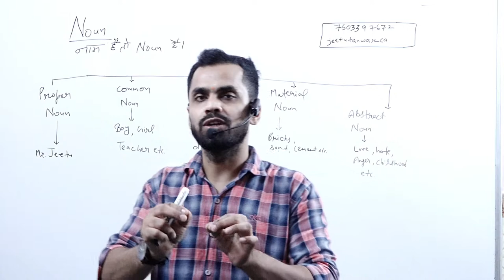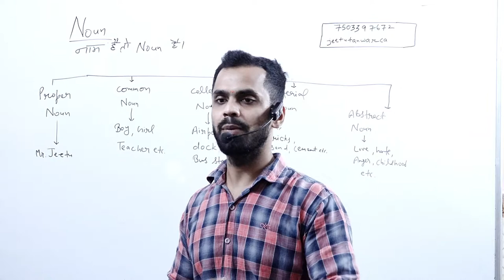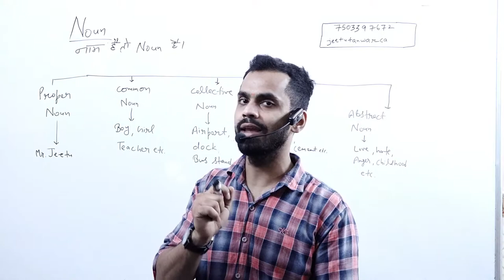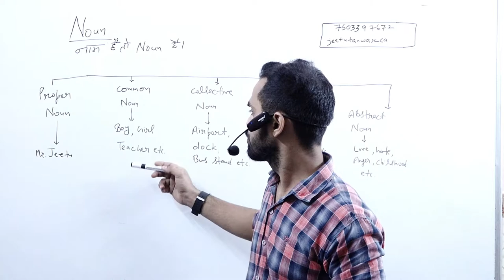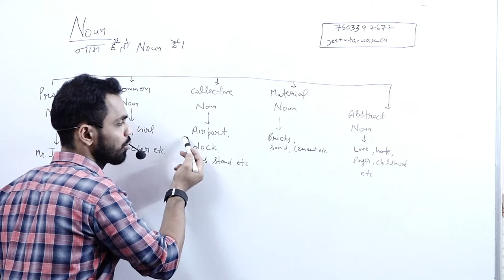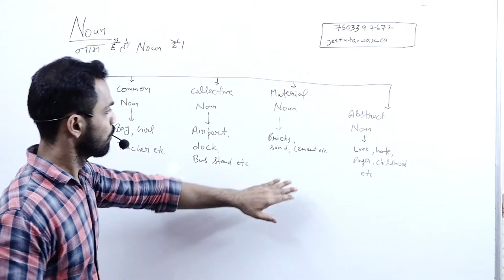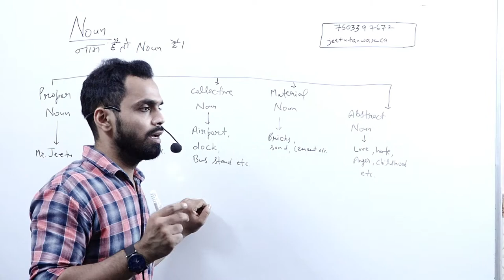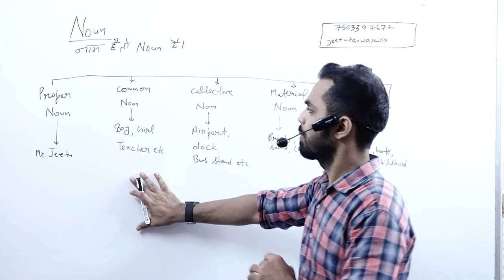NOUN AND IT'S TYPES